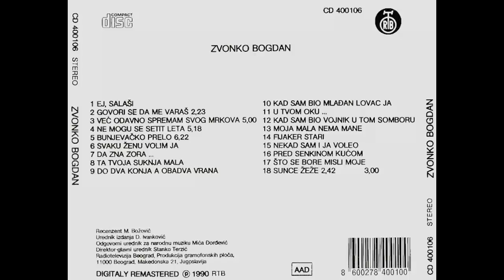Zvonko Bogdan - Moja mala nema mane - (Audio 1990) HD